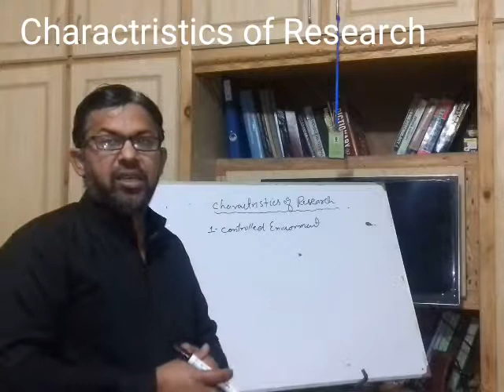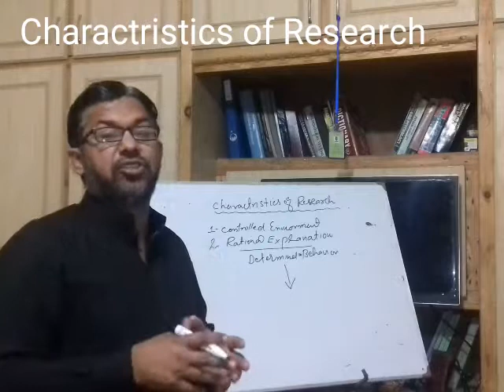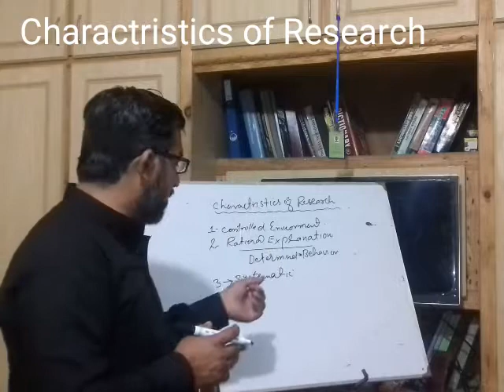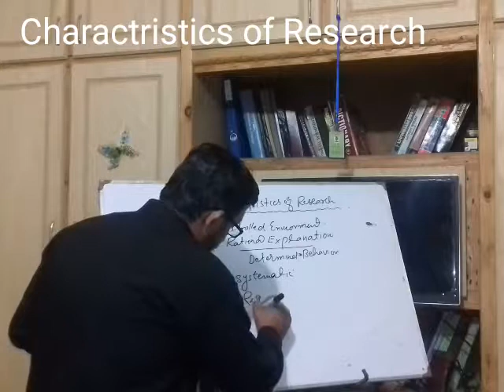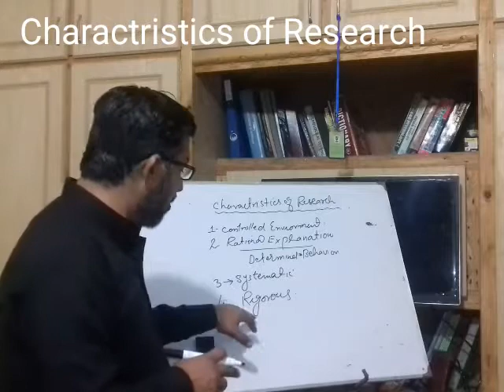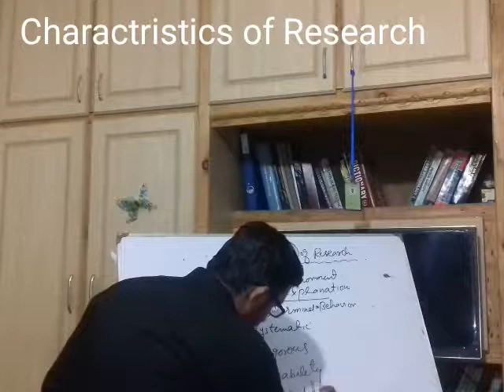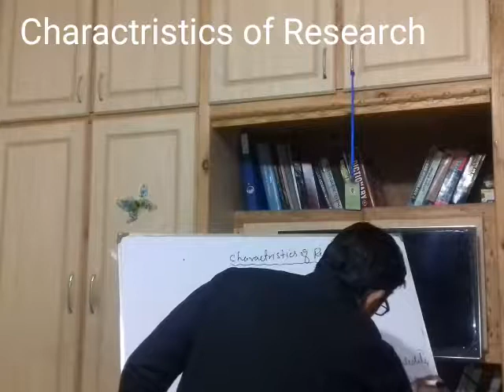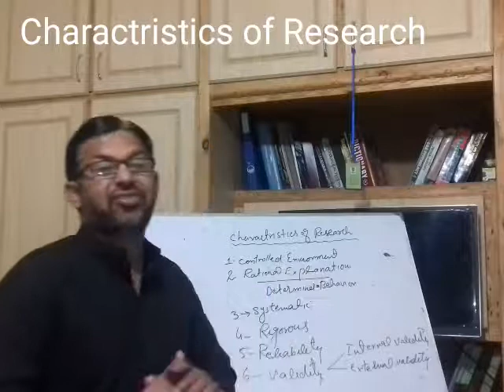Charactristics of Research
In this video, i discussed the major characteristics of Psychological research.